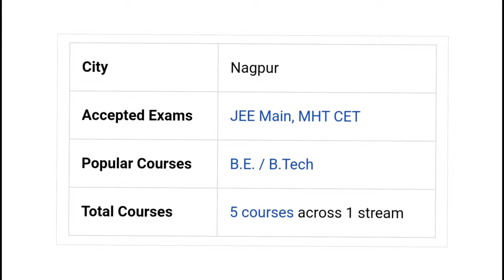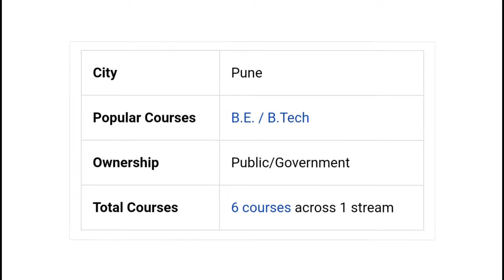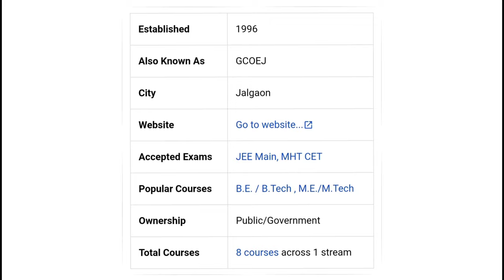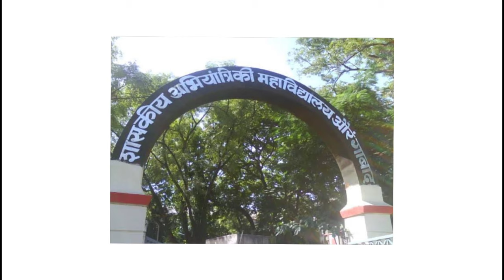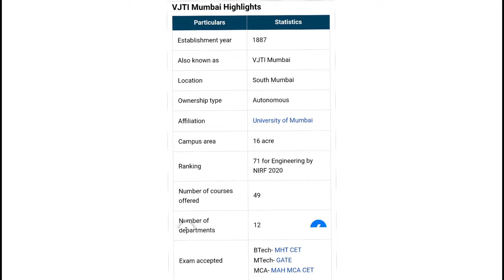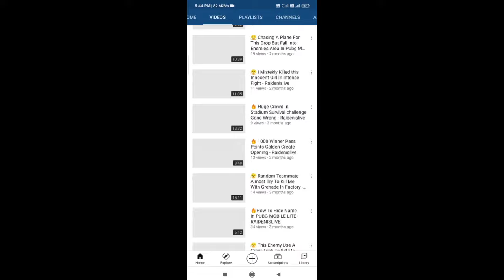🔥Top 12 Government Engineering Colleges In Maharashtra | Most Useful Information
🔴Note:- Government Nagpur is added here only because it's a government college

🌐RAIDEN IS LIVE CHANNEL LINK :-